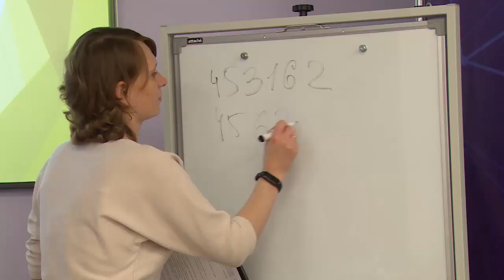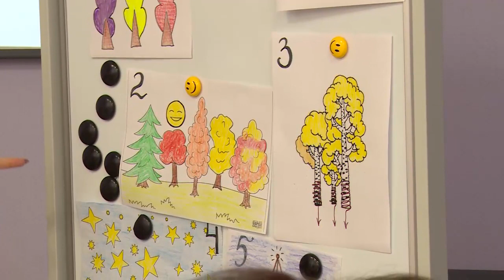Участники конкурса «Педагог года» проходят последние задания в своих номинациях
До победы остаётся один шаг. Воспитатели детских садов проходят последнее задание муниципального этапа областного конкурса профессионального мастерства. Кто станет «Воспитателем года» предстоит определить компетентному жюри. Из одиннадцати участников в финал прошли семеро. «Профессиональный разговор» – название конкурсного задания, которое говорит само за себя. И каждому из воспитателей есть, что сказать, есть, чем поделиться, ведь все они имеют многолетний опыт работы в дошкольных учреждениях. В течение часа педагоги рассуждали на разные темы, доносили до коллег своё профессиональное видение, делились наблюдениями, отвечая на самые разные вопросы. Каждый, кто решился выйти из зоны комфорта, принять участие в конкурсе – уже победитель, но всё же звание «Воспитатель года» достанется кому-то одному. Кому именно – определит компетентное жюри.  Скоро предстоит принять ещё одно решение – кто станет «Учителем года». Ещё одна номинация конкурса, и здесь тоже немало претендентов на победу. Одним из конкурсных испытаний для учителей стал «Мастер-класс». Со своими коллегами педагоги делились методическими наработками – такими, которые могут быть применимы практически каждым, вне зависимости от предмета. Конкурс «Педагог года» проводится в Щёлково уже более двадцати лет. Меняются участники, меняются и усложняются год за годом задания, но неизменным остаётся то, что каждый педагог отмечает для себя разницу между тем, как он видел свою профессию до конкурса, и тем, как он смотрит на неё после участия в нём. Приобретённый опыт – самое главное.